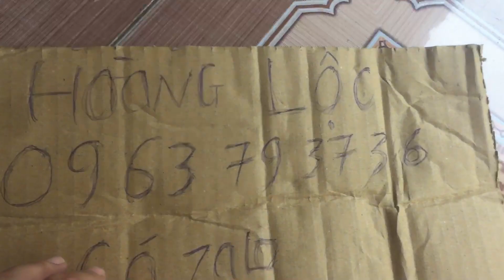Condor giá giờ chưa đến 10tr 1 cây hoàn chỉnh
Zalo 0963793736 để xem hàng
Súng Hơi PCP Airforce Condor - Súng CO2 Airforce Condor PCP
Sản phẩm Súng Hơi PCP Airforce Condor là 1 trong những dòng Súng Hơi bắn bằng Khí nén CO2, có lực bắn rất mạnh, vì thế rất Nguy Hiểm cho những người không biết quản lý Súng, độ sát thương rất Cao,
Súng Hơi PCP Airforce Condor có thiết kế rất đẹp, Mang màu Đen toàn thân, nhìn hoành tráng và huyền bí, Sử dụng đi săn những loại lớn là tuyệt vời,
Các bạn đã từng sử dụng các loại súng Bắn Chim 9kg, súng săn 12kg, thì các bạn sẽ thấy được lực bắn rất mạnh của Súng Hơi PCP Airforce Condor với lực bắn 18kg, sức công phá mạnh, Đường đạn đi rất chuẩn, Phạm vi bắn chính xác trong bán kính 45 - 50m.
Súng Hơi PCP Airforce Condor hàng mới 100%, Hàng Chính hãng của Airforce, có kèm theo Ống ngắm Cao cấp dành cho Đi săn những mục tiêu xa. Khi mua hàng sẽ được Shop hướng dẫn sử dụng Súng Hơi PCP Airforce Condor, và nếu có hư hỏng sẽ được Bảo hành và sửa chữa miền phí, tạo nên sự yên tâm khi mua sản phẩm tại Shop Mua Bán +18 Mr Phát,
Sản phẩm là loại súng nguy hiểm vì có tính xát thương cao, nên Shop chỉ bán cho khách hàng có sự tôn trọng với Súng, biết bảo quản, biết dùng súng vào mục đích gì,
Tuyệt đối không bán Súng Hơi PCP Airforce Condor cho khách hàng không Quen và không sử dụng súng đúng mục đích.Súng Hơi PCP Airforce Condor - Súng CO2 Airforce Condor PCP
Tuyệt đối không bán Súng Hơi PCP Airforce Condor cho khách hàng không Quen và không sử dụng súng đúng mục đích.